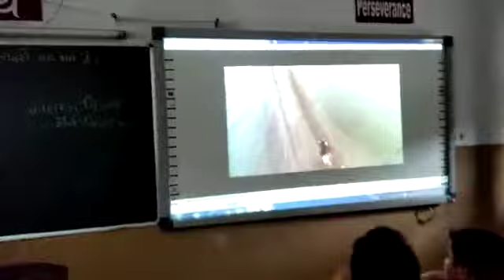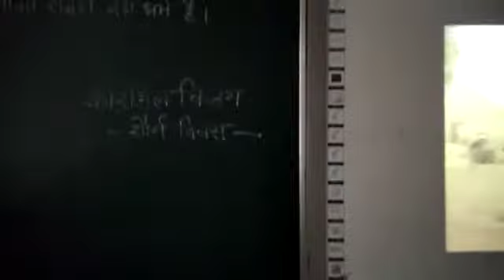Kargil Vijay Diwas Patriotic Movie Watching (KV Gomti Nagar II shift)